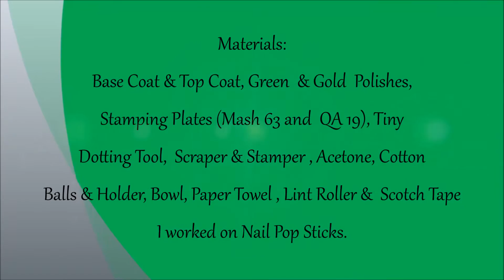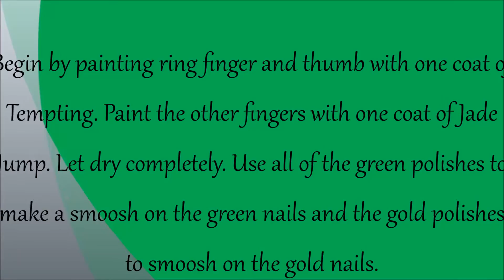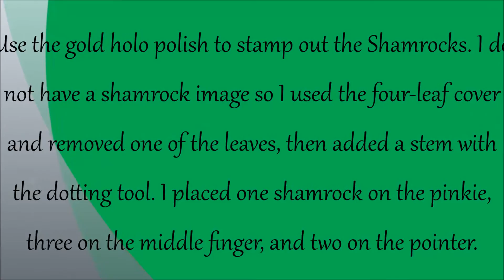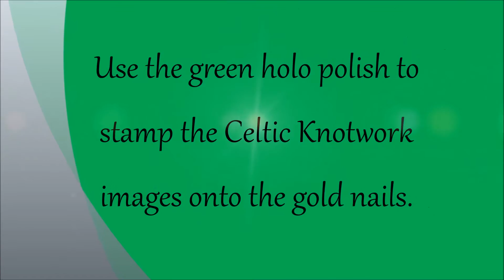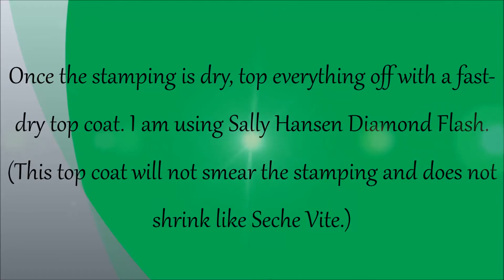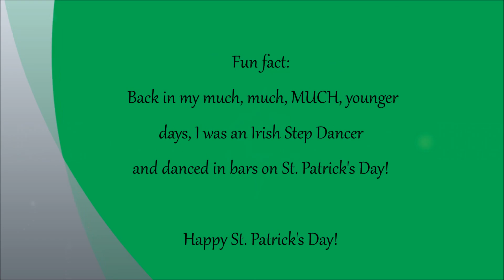DIY Celtic Nails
Here is the first of my St. Patrick's Day inspired nail art. I made this nail art to go with my Beaded Shamrock tutorial.  Here is the link:

I am a sucker for anything Irish. (Which is funny since I am mostly German!) I wanted to be sure I included at least one Celtic Knotwork design. I also wanted to try the famous Smoosh technique that NailStamp4Fun came up with. Here is a link to her channel I hope you like what I came up with!

Materials:
Base Coat -Sally Hansen Complete Salon Manicure in "Clear'd For Take Off"
Top Coat- Sally Hansen Diamond Flash
Green Polishes- Zoya "Holly', China Glaze "Emerald Sparkle", Sally Hansen Insta-Dry "Jade Jump", SuperChic Lacquer "No Rest For The Wicked"
Gold Polishes- Studio M "Gold Links", Revlon "Tempting", Born Pretty gold holo. (Does not have a name.)
Stamping Plates- Mash 63 and QA 19
Scraper and Clear Stamper
Dotting Tool
Acetone
Bowl
Cotton Balls and Holder
Lint Roller
Scotch Tape
Paper Towel
I worked on Nail Pop Sticks

Crafty Amino: user name: Nerdy Creations